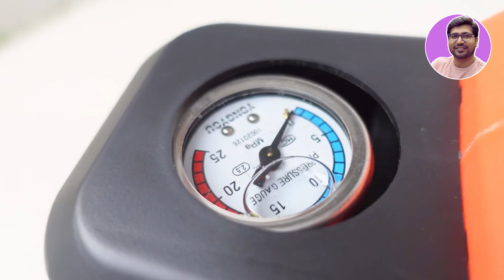Best Car Washing Machine 2024⚡Best Pressure Washer Under 5000 for Cars⚡Best Car Washer under 5000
🔥🔥In this video, we'll be sharing the Best Pressure Washer Under 5000 or Best Car Washer In India or Best Pressure Washer For Cars or Top 5 best high-pressure washers India 2024', best pressure washer under 5000' also These are 'best pressure washers under 4000' or 'best pressure washers under 5000rs'  available in India that will make your car/ home cleaning experience a breeze. We'll cover everything from budget car washers to the best car washers in India.
So, whether you're looking for a cheap and best high pressure washer in India, we've got you covered. Watch this video to find out which best pressure washer for cars and home is best for your needs and budget.

💥 💥 TechRx Recommended Best Products

☑️☑️BEST PRESSURE WASHER UNDER 4000☑️☑️
✅ American MICRONIC

☑️☑️BEST PRESSURE WASHER UNDER 4500☑️☑️
✅ AGARO Supreme
Or AGARO Regal

☑️☑️BEST PRESSURE WASHER UNDER 5000☑️☑️
✅ STARQ W3A

⭐️BEST TYRE INFLATOR FOR CAR IN INDIA ⭐️

✅ STARQ® Digital Car Tyre Inflator
Or Windek-A4F(1902)

✅ Woscher 801D
Or Woscher 802D

✅ AGARO Primo Digital
Or AGARO TI2157

✅ Bergmann Typhoon

✅ TUSA Digital Tyre Inflator

TOPIC & QUERY COVERED IN THIS VIDEO:
Best Pressure Washer for Cars
Best Car Washer In India
5 Best Pressure Washer 2024 In India
Which is best pressure washers?
Which is best pressure washers in india?
Which is best pressure washers in india 2023?
Which is best pressure washers 2023?
Which is best electric pressure washer india 2023?
Which is best electric pressure washer under 5000?
Which is best pressure washer under 5000?
Which is best pressure washers under 5000?
best electric pressure washers in india
best electric pressure washers in 2023
best electric pressure washers
best electric pressure washers india 2024
best pressure washer
best pressure washer 2023
best pressure washer india 2023
best pressure washers
best pressure washers for car
best pressure washers for garden
best pressure washers for home
best pressure washers under 4000
best pressure washers under 5k
best pressure washers under 5000rs
best pressure washers under 4000rs
Budget Car Washers
Best Budget Car Washers
Agaro pressure Washers
best agaro pressure washer in india
agaro pressure washer in india
agaro pressure washer in 2024
best agaro pressure washer 2024